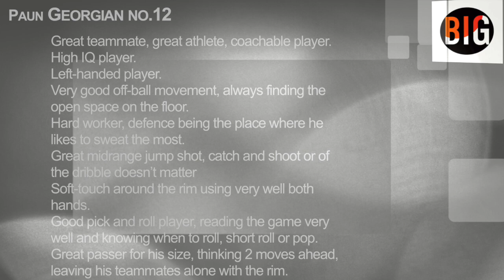Paun Georgian Highlights 2019 2020